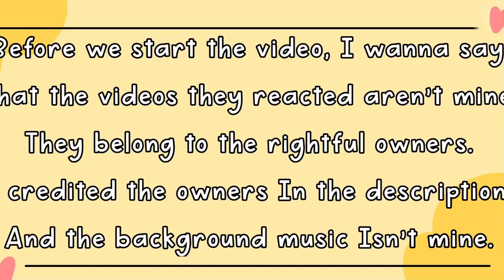🌈Rainbow Friends Reacts 🌈🔴Red 🔵Blue 🟢Green 🟡Yellow 🟣Purple 🟠Orange!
- Apps that i used for editing:
•Kinemaster
•Gacha Life/GachaClub
•IbisPaint X

- The Music I Used for my intro:
• [DaveSameTv]

- !! CREDITS !! -
❗️They are all in order. ❗️